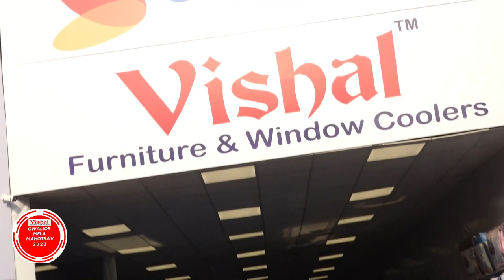Vishal Window Coolers & Furniture Present Gwalior Mela Mahotsav 2023 | Comedy King Vivek Sharma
Gwalior Mela | Vishal Window Coolers & Furnitures Present Gwalior Mela Mahotsav | 2023 | Comedy King Vivek Sharma "Rencho" | Ankesh Koshti "LaLu DaDa" |

“विशाल विंडो कूलर एंड फर्नीचर” की प्रस्तुति “ग्वालियर मेला महोत्सव 2023” एंकर वा हास्य कलाकार विवेक शर्मा रैंचो एंड अंकेश कोष्टी ( लालू दादा) टीम के साथ ग्वालियर व्यापार मेले का आनंद लीजिए और ढेर सारे उपहार पाइए ।

केबल ऑपरेटर :- DEN पर चैनल नंबर 155, 158  पर भी आप इस कार्यक्रम को देख सकते हैं ।